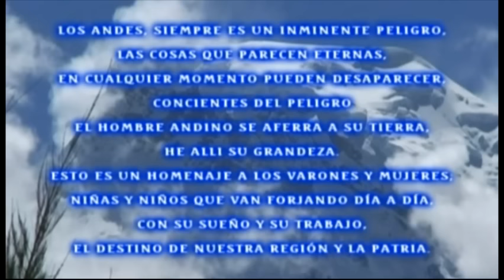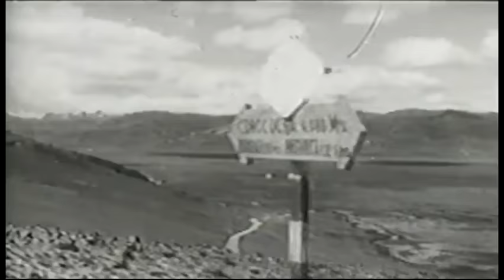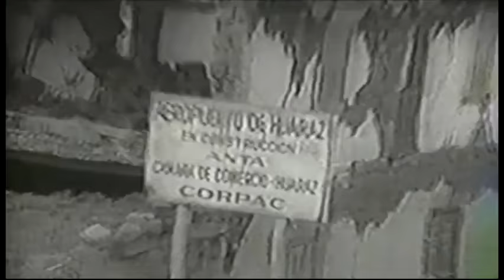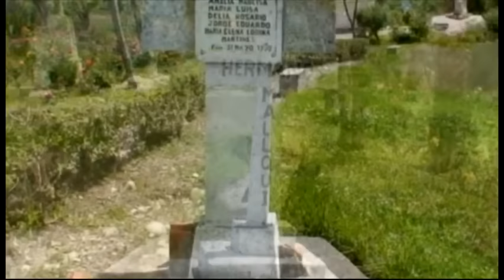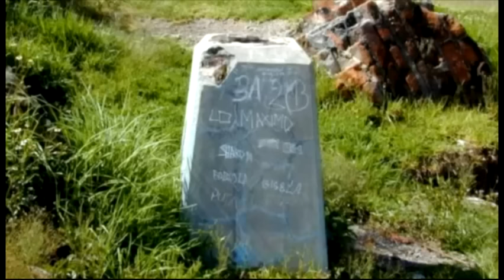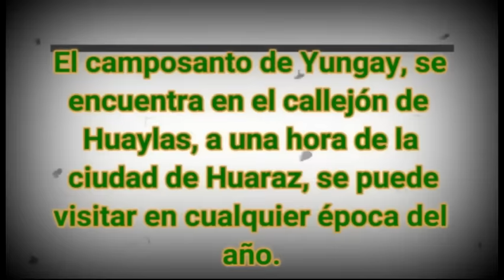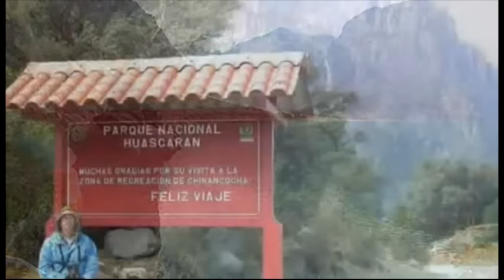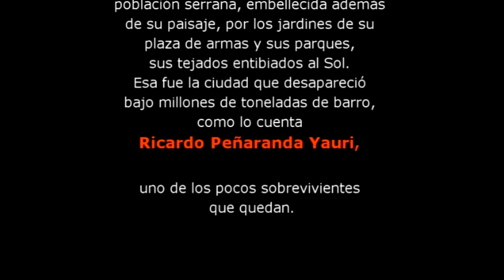TERREMOTO DE 1970 EN YUNGAY: El DÍA QUE DESAPARECIÓ YUNGAY | Documental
Sumérgete en la historia de una ciudad serrana llena de encanto y belleza: Yungay. Sus pintorescos jardines en la plaza de armas y sus tejados bañados por el cálido sol, eran el distintivo de este lugar. Sin embargo, un trágico evento cambió su destino para siempre.

Descubre la historia conmovedora contada por el Sr. Ricardo Peñaranda Yauri, uno de los pocos sobrevivientes que aún puede contar el relato. Él presenció cómo millones de toneladas de barro sepultaron a la ciudad entera en un instante.

En este video, exploraremos los detalles de la vida cotidiana en la antigua Yungay y conoceremos los encantos que hacían de este lugar una joya en la serranía peruana. Además, seremos testigos de la narración personal del Sr. Ricardo Peñaranda Yauri, quien nos llevará en un viaje emocional a través de la tragedia que transformó para siempre la historia de esta ciudad.

Prepárate para sumergirte en una historia impactante y descubrir cómo las experiencias pasadas pueden enseñarnos lecciones de valentía, esperanza y resiliencia. ¡No te pierdas este relato que te dejará sin aliento!